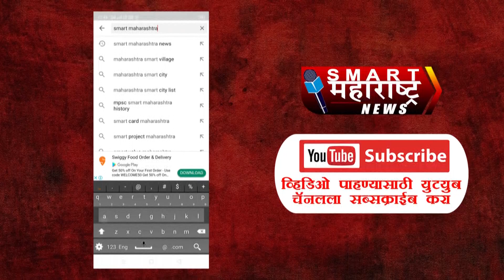गोव्याच्या दारूचा "फ्लो" काही थांबेना ; सोलापूरात कारवाया सुरूच, अजून 190 बॉक्स पकडले